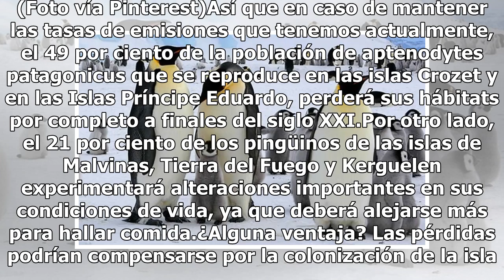El cambio climático amenaza a los pingüinos rey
Una especie más en la lista: Los pingüinos rey también desaparecerán por el cambio climático. El setenta por ciento de esta raza se verá obligado a buscar nuevos hábitats antes del fin de este siglo si las emisiones de gases de efecto invernadero no se reducen de inmediato. Se estima que esta amenaz...